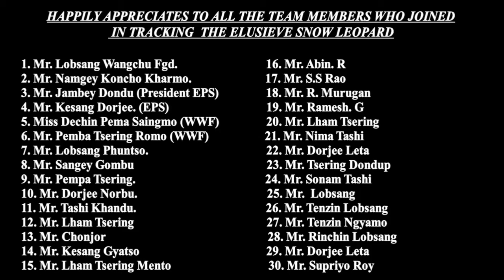Snow Leopard Camera Trapping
wonderful clip of Snow leopard camera trapping shot.
presented by Tage Hailyang (RFO).